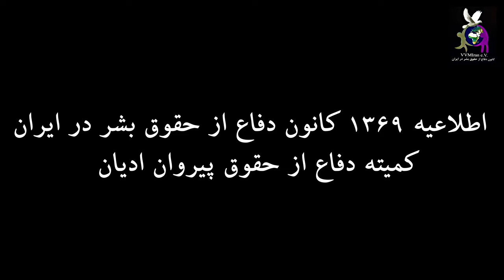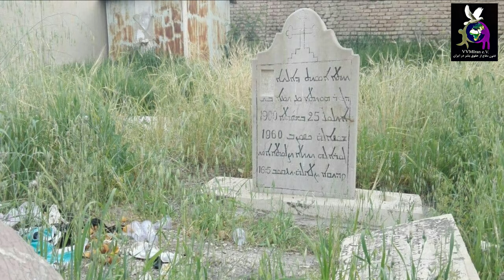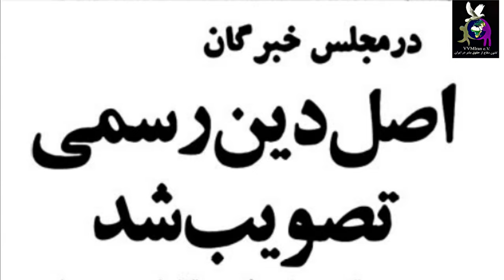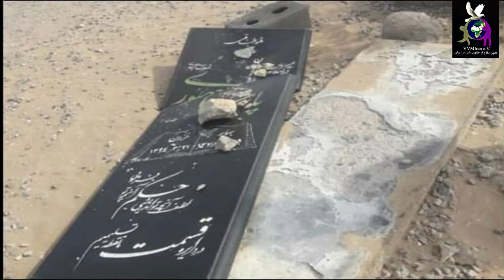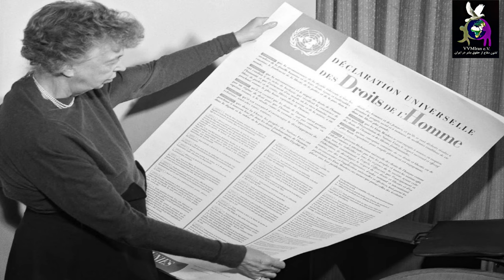تخریب مراکز و اماکن مذهبی، اطلاعیه ۱۳۶۹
موضوع تخریب مراکز و اماکن مذهبی سایر پیروان ادیان
فقط ویرانی و تخریب و آوار پیامد های آن بر زندگی، جان و مال شهروندان
در کنار دزدی، غارت، اختلاس، بازداشت، زندان، شکنجه واعدام، فقط تخریب است و ویرانی که دستاورد۴۰ ساله دولت جمهوری اسلامی ایران است، از تخریب خانه آسیه پناهی، قبرحسین سودمند، مساجد و بناهای اهل سنت، آرامگاه های بهاییان و قبوردگراندیشان درشهرهای مختلف ایران گرفته تا درهم کوبیدن کلیسا ها و قبرستانهای پیروان آئین مسیحیت